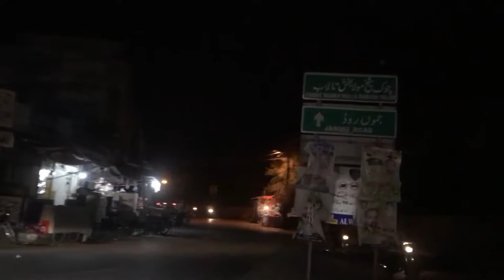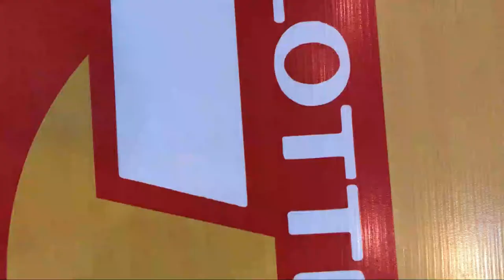New Cafe In Sialkot || Lotteria cafe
TYSM :)